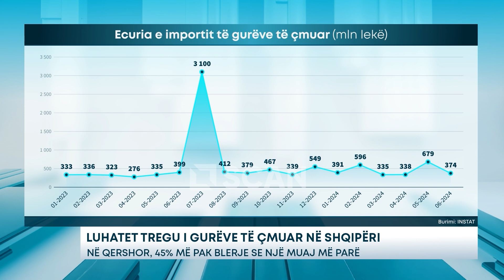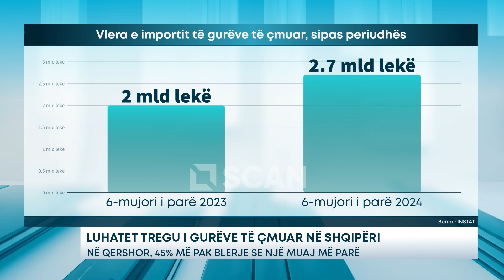Luhatet tregu i gurëve të çmuar në Shqipëri – Në qershor, 45% më pak blerje se një muaj më parë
Ndërsa vitet e fundit kanë filluar të shiten gurë të çmuar dhe diamante edhe në Shqipëri, tregu është ende i vogël. Sipas të dhënave të tregtisë së jashtme të publikuara nga INSTAT, kërkesa për blerje gurësh të çmuar ose bizhuterive të formuara me to është më e lartë në rastet e festave ose gjatë verës.